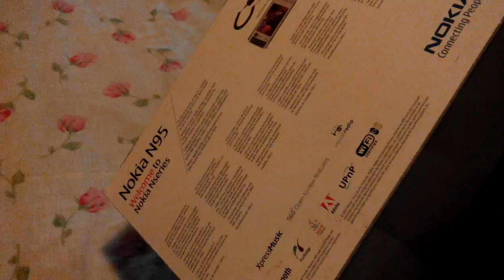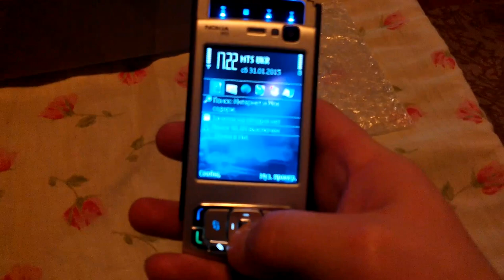nokia n95 aliexpress - ретро телефон